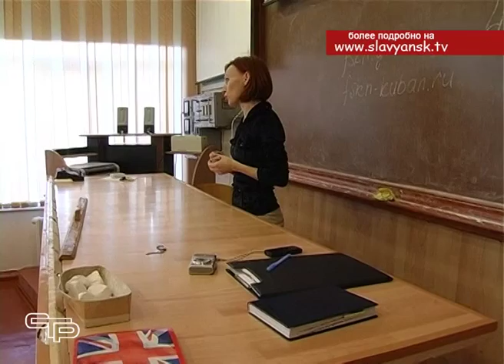Гибель подростков от токсикомании